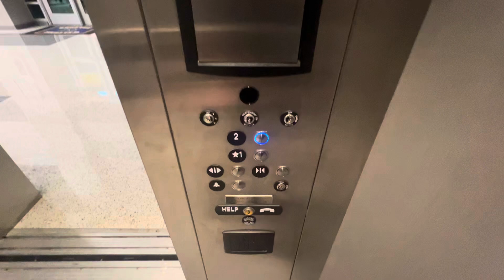2024 take: 2021 TKE Endura Hydraulic Elevator @ Channelview High School in Channelview, TX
Filmed: 10/12/24
Trying to film this was hard, as there were constantly adults around it. However when I saw the chance to film this I took it. They finally took the padding off the walls and the walls look alright. I just thought that it the baby blue was a bit of a weird color here.